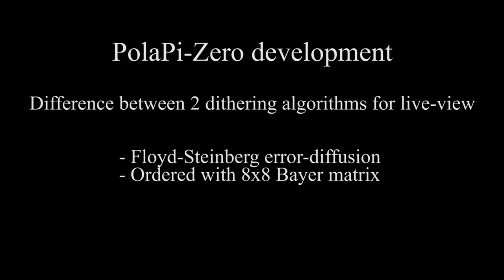PolaPi-Zero development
Some changes regarding the 'live-view' algorithm used to convert gray-scale to black-or-white.